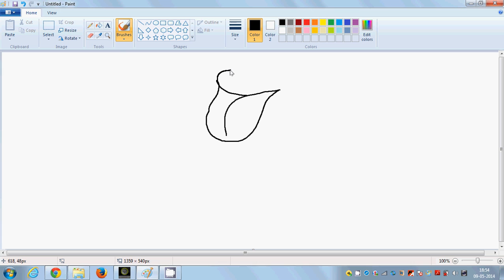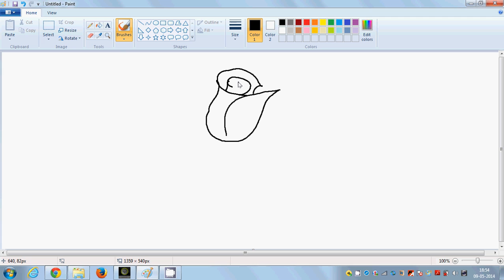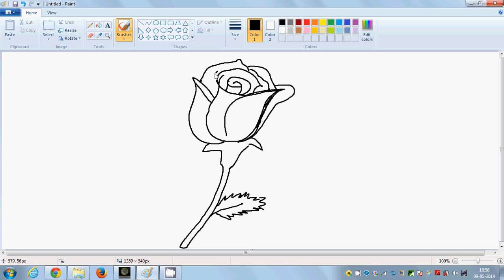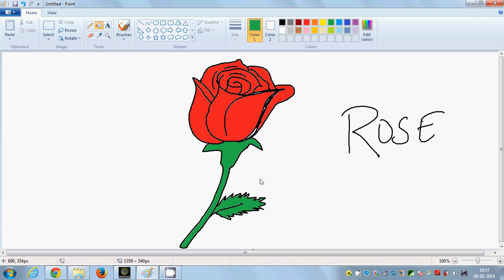Easy Kids Drawing Lessons:How to Draw an Easy Rose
Drawing: How To Draw a Rose step by step
How to Draw Easy Things - Heart with Rose
How to Draw a Rose - How to Draw Cartoons
How to Draw Roses with Easy Step by Step Valentine's Day
How to Draw a Cartoon Rose, Step by Step, Flowers,
How to Draw a Rose for Kids, Step by Step, Flowers
how to draw a cartoon rose step by step
how to draw cartoon drawings